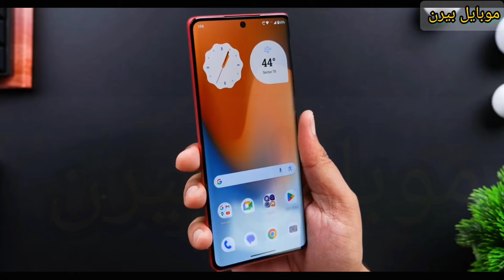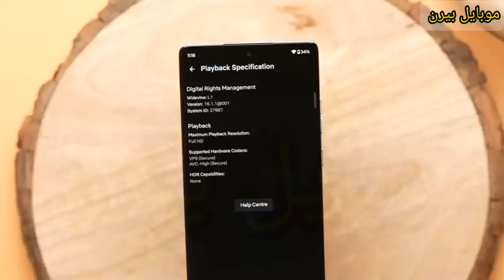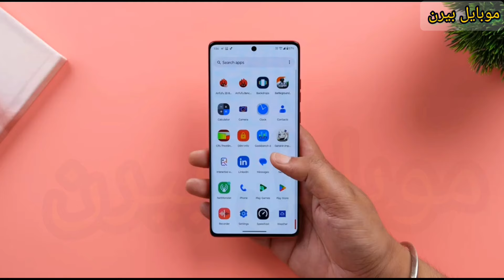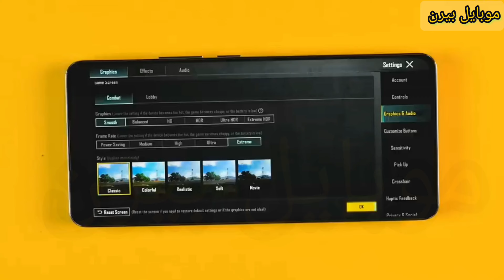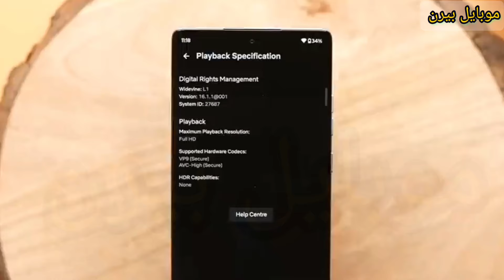عيوب ومميزات motorola edge 50 fusion - سعر ومواصفات موتورولا إيدج 50 فيوجن - edge 50 fusion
موتورولا ايدج 50 فيوجن
موتورولا ايدج 50
motorola edge 50 fusion
motorola edge 50 fusion مراجعة
موتورولا ايدج 50 برو
moto edge 50 fusion
موتورولا 50 فيوجن
موتورولا
موتورولا ايدج ٥٠ فيوجن
motorola 50 fusion
جوال موتورولا ايدج 50 فيوجن
موتورولا ايدج 50 الترا
موتورولا ايدج 50 فيوجن 5g
جوال موتورولا
moto edge 50
تلفون موتورولا
موتورولا edge 50 fusion 5g
موتورولا جي 85
motorola edge 50 fusion 5g
moto 50 edge fusion
موتورلا
موتوريلا
motorola fusion edge 50
motorola moto edge 50 fusion
هاتف موتورولا
edge fusion 50
motorola 50 edge fusion
motorola fusion 50
تليفون موتورولا
moto 50 fusion
motorola edge 50 pro
موتو ايدج 50 فيوجن
moto edge 50 fusion 5g
motorola
ايدج 50 فيوجن
جهاز موتورولا
موتورولا ايدج
motorola 50 fusion unboxing
motorola edge 50 5g
motorola edge fusion 50

موتورولا إيدج 50 فيوجن
 إيدج 50 فيوجن
 موتورولا ايدج 50 فاشيون
 ايدج 50 فاشيون
مراجعة موتورولا إيدج 50 فيوجن
سعر موتورولا إيدج 50 فيوجن
مواصفات موتورولا إيدج 50 فيوجن
moto edge 50 pro vs moto edge 50 fusion,
moto edge 50 pro vs moto edge 30 fusion,
motorola edge 50 pro fusion,
motorola edge 50 fusion telugu,
motorola edge 50 fusion unboxing,
 50 pro,
motorola edge 50 pro vs motorola edge 30 fusion,
motorola edge 50 fusion launch date in india price
latest motorola edge
new motorola edge plus
new motorola edge phone
new moto edge plus
motorola edge 50 fusion price in india launch date
motorola edge 50 fusion specifications have been leaked online
motorola edge full specs
motorola edge plus screen replacement cost
t-mobile motorola edge
motorola edge 50 fusion wallpaper
motorola zine zn5
moto z edge
motorola edge 40 fusion
motorola fusion edge
motorola edge 4 cameras